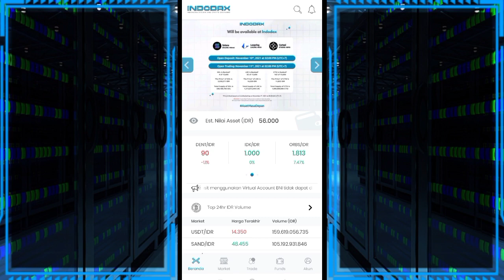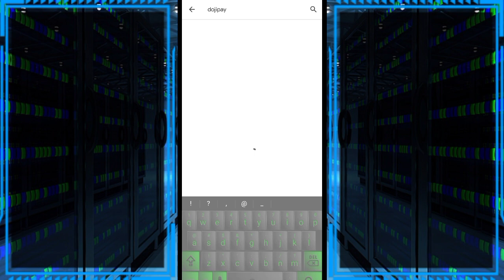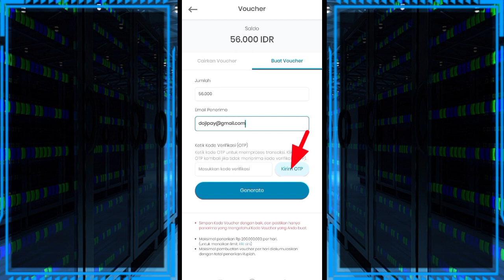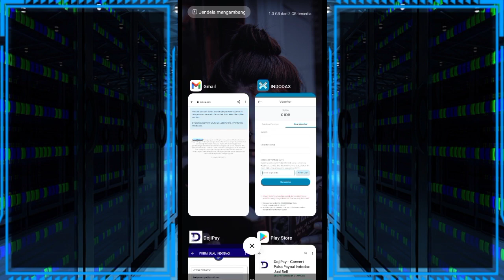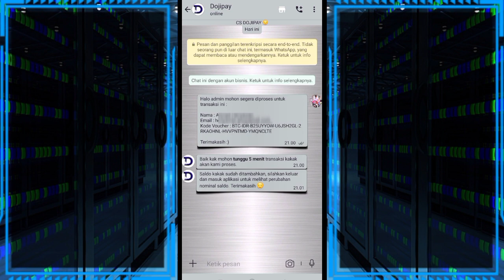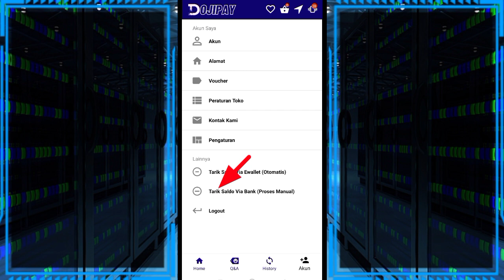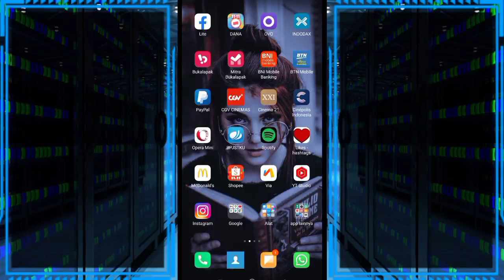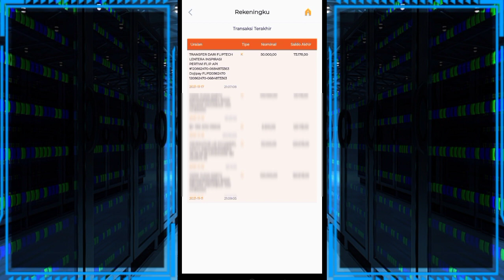Cara Tarik Saldo Indodax Ke Semua Rekening Bank Tanpa Potongan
Cara mencairkan atau menarik saldo indodax ke rekening tanpa kena potongan 25k, tarik indodax ke rekening tanpa biaya.